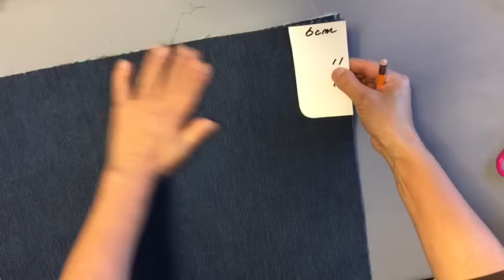Diy トートバッグ作り方 ワイヤー入り ファスナー付き tote bag hanger wire framed zipperd 口金ポーチ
ワイヤーが入っているので、ファスナーの開け閉めがとても楽に出来ます。私自身も日常で使用しています。とても使いやすいです。

I  havekept handmade dresses,bags,accessories,

patchworks,artflowers,beads, and so on for 55 years.

"Easy and convenient recycling" is my motto.

I'd like to recommend the pleasure of handmade things.

手作りを始めて55年
洋裁、バッグ、小物作り、パッチワーク、アートフラワー、ビーズ、
など、いろいろな物を作って来ました。

簡単、便利、リサイクルをモットーに、手作りの楽しさを提案しています。